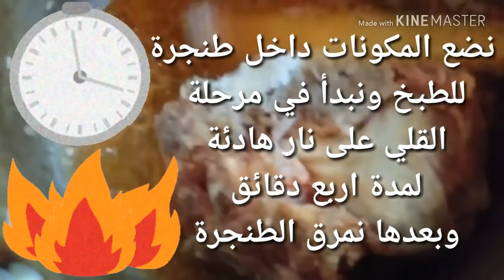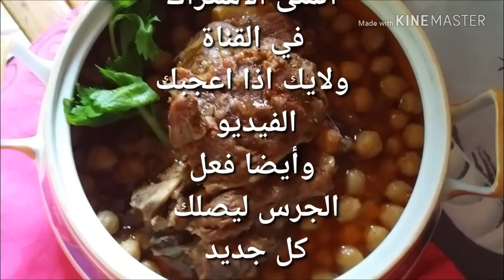ام وليد طاجين لحم رمضان 2023 /شطيطحة لحم ام وليد/شطيطحة لحم جزائرية بمذاق لا يوصف/رمضان 2023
ام وليد طاجين شطيطحة لحم /شطيطحة لحم جزائرية أروع شطيطحة لحم
اروع شطيطحة لحم بمذاق لا يوصف على طريقتي ,طاجين